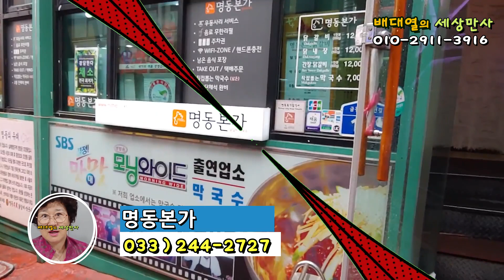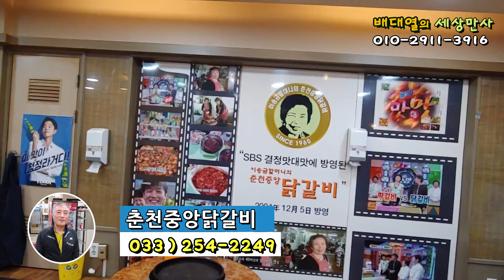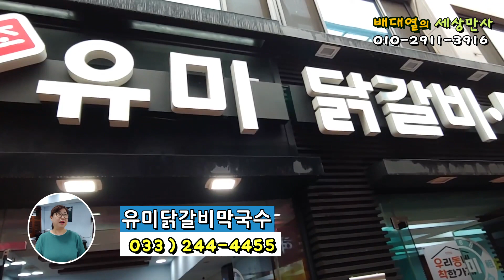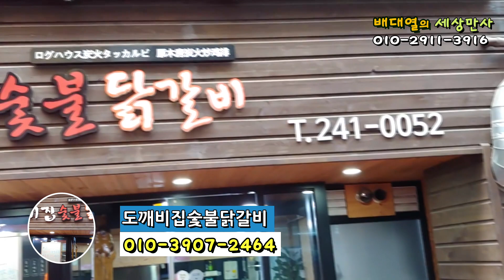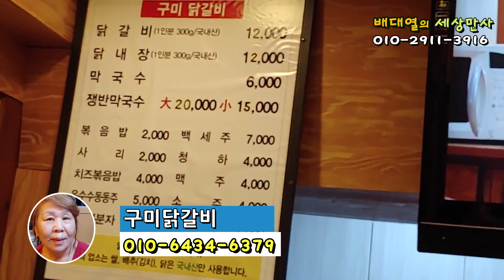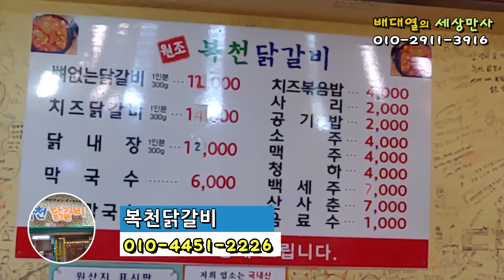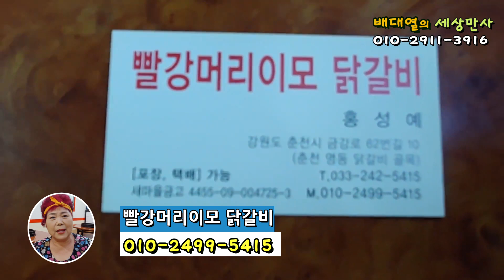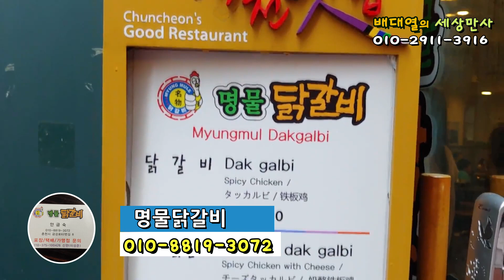[배대열의 세상만사]전통시장 살리기 프로젝트 제50화 춘천 명동 닭갈비골목 편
-문의사항-
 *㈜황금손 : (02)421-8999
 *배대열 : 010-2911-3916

아래 시간을 클릭하면 해당상점으로 이동할수 있습니다

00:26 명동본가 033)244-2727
02:19 춘천중앙닭갈비 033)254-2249
03:56 유미닭갈비막국수 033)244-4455
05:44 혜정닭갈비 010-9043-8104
07:42 도깨비집숯불닭갈비 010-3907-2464
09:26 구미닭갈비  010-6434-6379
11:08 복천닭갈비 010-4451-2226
12:15  빨강머리이모 닭갈비 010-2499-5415
14:04 명동숯불닭갈비 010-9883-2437
14:43 명동1번지  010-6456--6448
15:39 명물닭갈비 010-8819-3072